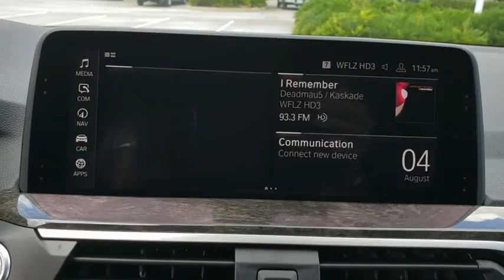2020 BMW X3 Lakeland, Plant City, Winter Haven, FL L9D46086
Moonroof, Nav System, Heated Seats, Power Liftgate, Rear Air, Dual Zone A/C, iPod/MP3 Input, Hitch. FUEL EFFICIENT 29 MPG Hwy/25 MPG City! sDrive30i trim, Black Sapphire Metallic exterior and Black Vernasca Leather interior CLICK ME!KEY FEATURES INCLUDEPower Liftgate, Rear Air, Turbocharged, iPod/MP3 Input, Dual Zone A/C, Smart Device Integration, Apple CarPlay. Rear Spoiler, Onboard Communications System, Privacy Glass, Child Safety Locks, Steering Wheel Controls.OPTION PACKAGESPREMIUM PACKAGE Comfort Access Keyless Entry, Lumbar Support, Live Cockpit Pro w/Navigation, Head-Up Display, Heated Steering Wheel, Panoramic Moonroof, SiriusXM Satellite Radio, 1 year All Access subscription, Connected Package Pro, Heated Front Seats, harman/kardon SURROUND SOUND SYSTEM, PARKING ASSISTANCE PACKAGE Active Park Distance Control, Surround View w/3D View, Rear View Camera, Parking Assistant Plus, WHEELS: 19 X 7.5 Y-SPOKE (STYLE 693) Ferric grey, Tires: 245/50R19 AS Run-Flat, TRAILER HITCH, DRIVING ASSISTANCE PACKAGE Lane Departure Warning, Active Blind Spot Detection, Active Driving Assistant, rear cross-traffic alert and speed limit info, WIRELESS CHARGING Enhanced USB & Bluetooth, WiFi Hotspot, complimentary 3-month or 3GB trial, FRONT VENTILATED SEATS.WHY BUY FROM USFields BMW Lakeland is proud to serve the Central Florida region with quality new & used BMW cars in the Tampa Bay area. With the latest new BMW 3 Series & 5 Series cars in Lakeland like the BMW 328, 335, 528, Z4, X3, and X5, you are sure to find the new or used BMW vehicle you have been looking for in the Lakeland, Tampa, Palm Harbor, St Petersburg, Sarasota or Clearwater, Florida area. Come visit us at I-4 at Exit 33, 4285 Lakeland Park Drive, LakelandHorsepower calculations based on trim engine configuration. Fuel economy calculations based on original manufacturer data for trim engine configuration. Please confirm the accuracy of the included equipment by calling us prior to purchase.